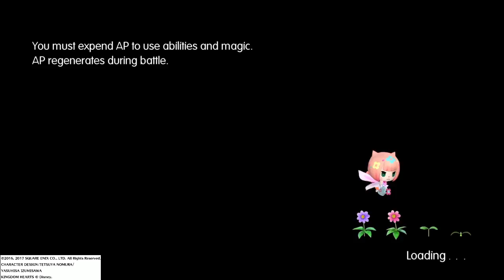SHAREfactory™_201703140434*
SHAREfactory™